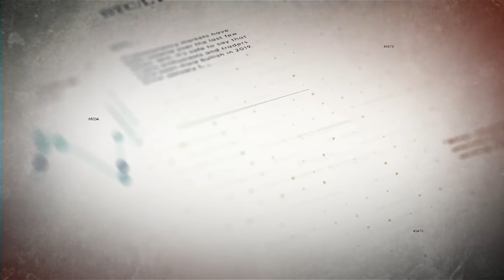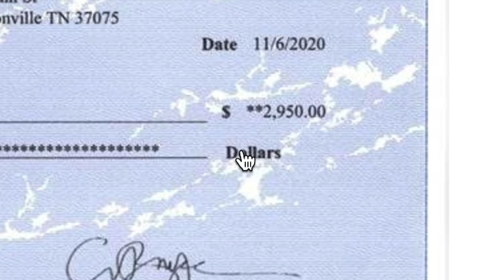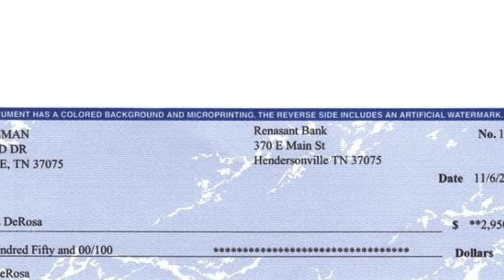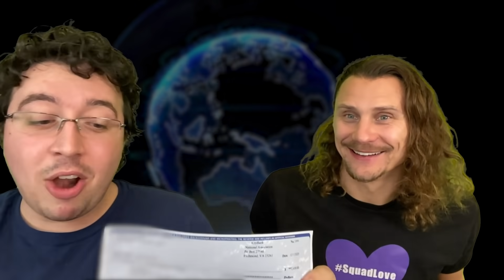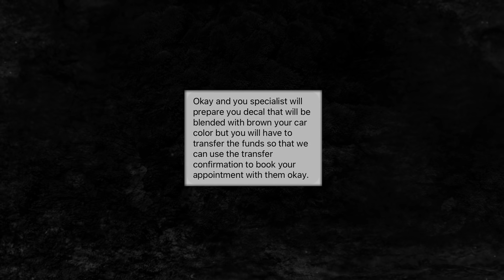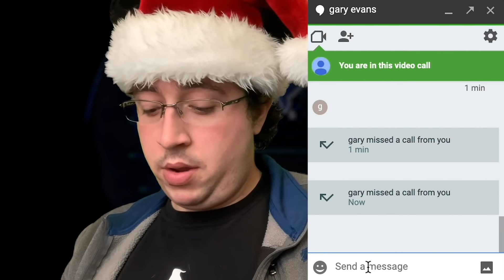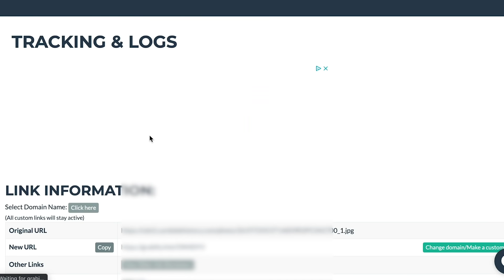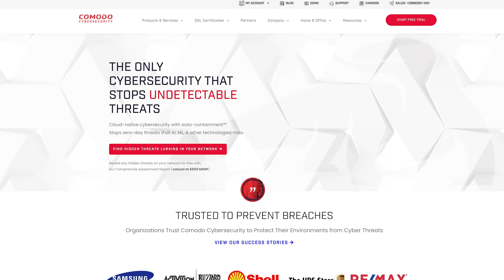We Caught a Car Wrap Scammer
Scammers are everywhere. If there’s one alarming lesson we’ve learned from our years of scambaiting, it’s how nearby we are to scammers in our day to day lives. scammers are not exclusive to any one place. They are everywhere. They might be your neighbor, your mechanic, or even your employer.

In this episode of Fraud Hunters, we’re tracking down and exposing a massive check fraud scam going on right here in the United States. They’re using our very own trusted companies against us, and now more than ever, the fake promise of employment or financial gain is snatching victims all over the country. Watch to the end of this video for a detailed, investigative look at a check fraud scam, and witness just how intricate and widespread this operation is.

Special shoutout to our Trilogy Media Squad for the daily love and support, and to Multi-Visions in Canada for helping to make these videos and live streams possible. We’ve got a lot of work to do, so let’s get started. Welcome to Fraud Hunters.